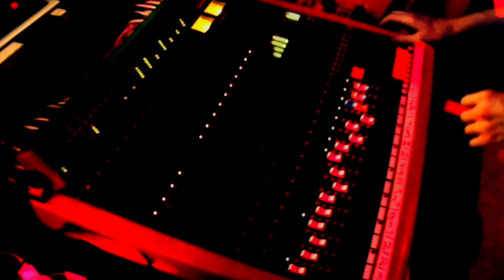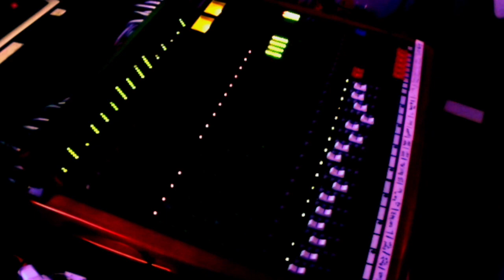Soft City (Amy Annelle/The Places cover)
"bandcamp friday" is coming to a close, but maybe you still have time to visit one of my favorite artists, Amy Annelle (The Places) and dig some really really good music.  She is one of my all time favorites in the singer/songwriter style.  She has contracted Covid19, and in order to protect her partner who she shares a house with (as well as to protect others), she has been staying in a city run isolation shelter in Austin, TX.  Thankfully, her symptoms didn't become very serious like the ones so many have been battling, but I'm sure it's not a dream vacation either.  Latest news is that she will actually be heading home this weekend, but I thought it would be nice to try to send some good thoughts her way by sharing this cover of her song "Soft City" and trying to maybe introduce some new listeners.  The link for her bandcamp page below.  Go give it a listen, and if you enjoy it halfway as much as I do, it'll be more than worth your time.  If you're well above water financially, I'm sure that she (and every musician across the country for that matter) would be mighty appreciative of any purchases you make while visiting the page.  Tonight only, bandcamp is waiving their fees and giving 100% of sales to the artist.  Go click things!!!

Also, if you'd like to also support my musical endeavors, please visit these fine pages filled with notes and chords and harmony and pleasant arty lyrics that are totally PC and not about kidnapping members of the ownership class for money and perverse pleasure.